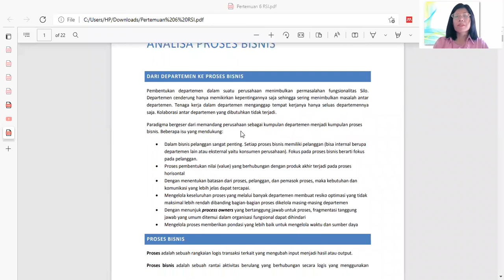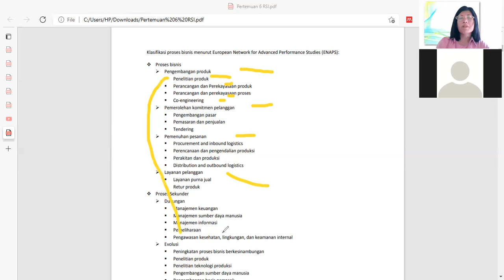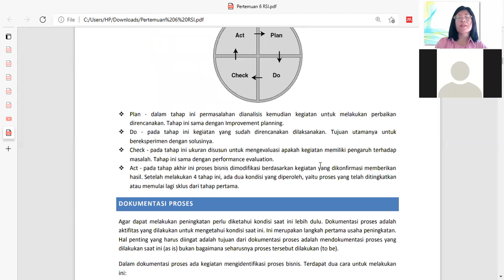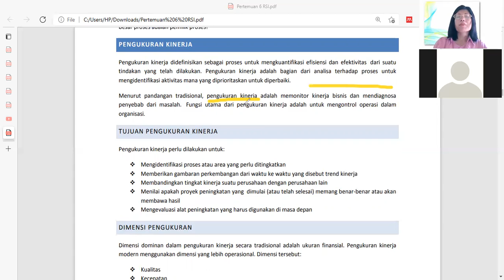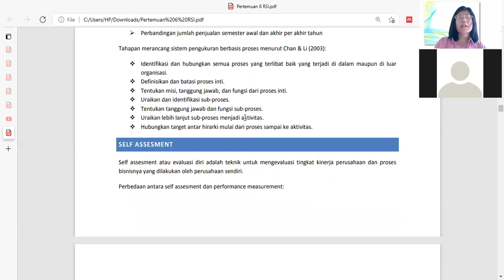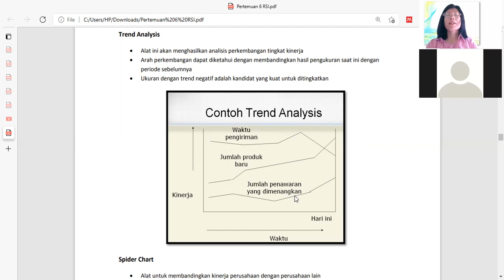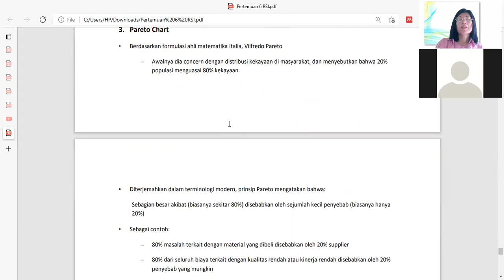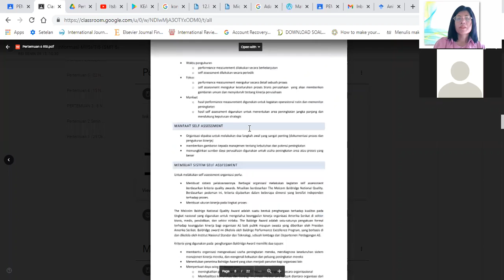Cross functional flowchart-Several Levelled flowchart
RSI 7